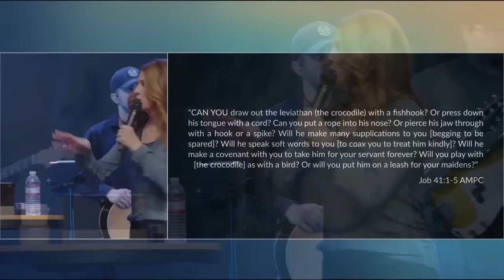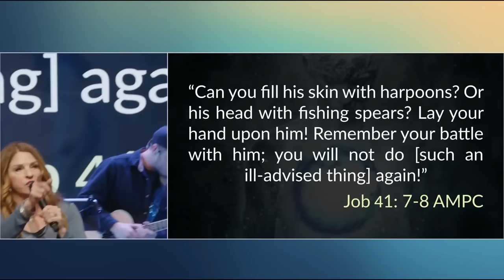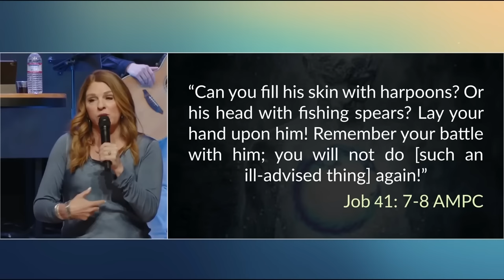DELIVERANCE From LEVIATHAN - ARE YOU READY??? // Katie Souza March 2023 - Yuba City, CA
WATCH TO BE DELIVERED from the leviathan spirit!  From the March 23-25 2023 ENCOUNTER 2023 Conference, Yuba City, California.